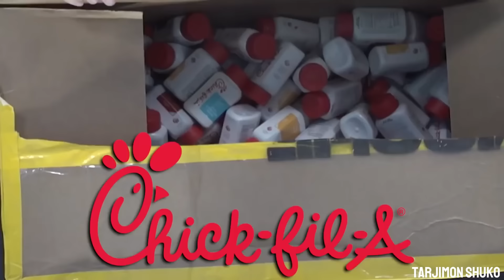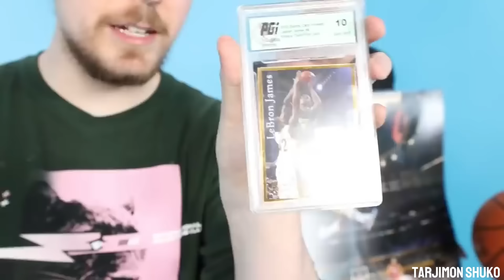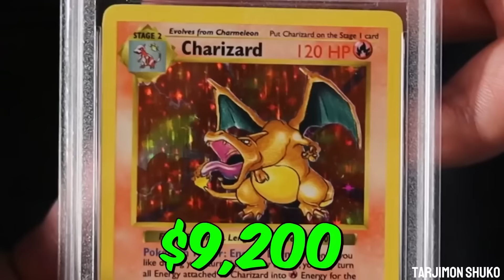Dunyodagi Eng Katta Sirli Qutini Sotib Oldim! 500,000$ @MrBeast Uzbekcha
👇🏻KANAL RIVOJI UCHUN DONAT👇🏻 RUBL DOLLAR TANGA

Dunyodagi Eng Katta Sirli Qutini Sotib Oldim! 250,000$ @MrBeast Uzbekcha

MEHNATIMIZNI QARDLAGAN HOLATDA ALBATTA KANALGA OBUNA BO'LING BUNDAN KEYIN YANA SHUNAQA VIDELAR CHIQARISHIMNI HOHLASANGIZ KAMENTARIYADA FIKRINGIZNI YOZIB QILDIRING!

 •Купил Самый Большой Мистери Бокс в Мире! (2,500,000₽)
Mrbeast uzbekcha, Mrbeast o'zbekcha, mrbeast uzbek